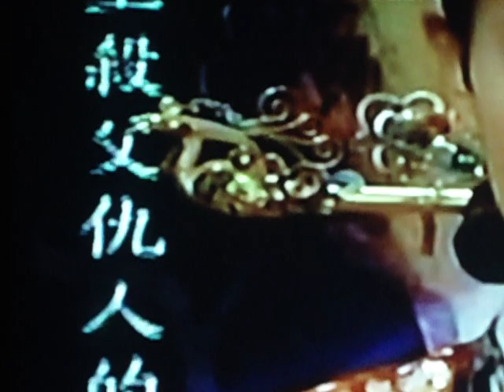快訊: TAIWAN GTV 41頻道 公主的男人預告文字篇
公主的男人 [공주의 남자  ] 演出人員 金承琉——朴施厚
 李世姈——文彩元
 敬惠公主——洪洙賢
 申　沔——宋鍾浩
 鄭　悰——李珉宇